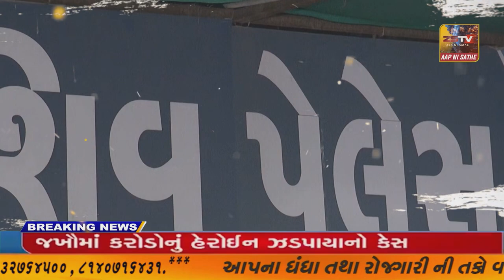પ્રાંતિજ કમાલપુર પાસે ટ્રેલર રોડ વચ્ચોવચ ફસાઈ જતા ટ્રાફિક જામ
પ્રાંતિજ કમાલપુર પાસે ટ્રેલર રોડ વચ્ચોવચ ફસાઈ જતા ટ્રાફિક જામ//ZSTVNEWS//